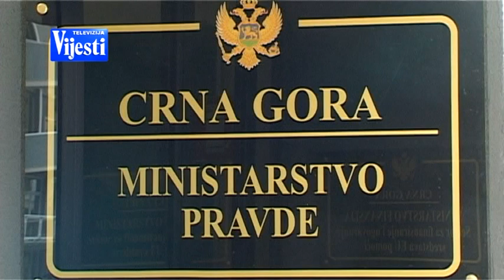VIJESTI U POLA 7 - KRIVOKAPIĆ PRESS | Vijesti Online